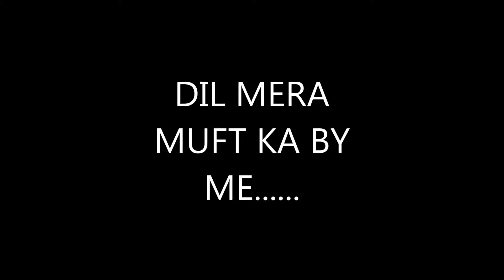DIL MERA MUFT KA BY ME